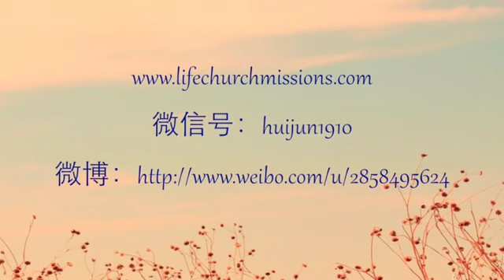20160123 - 常反思的人真有福！